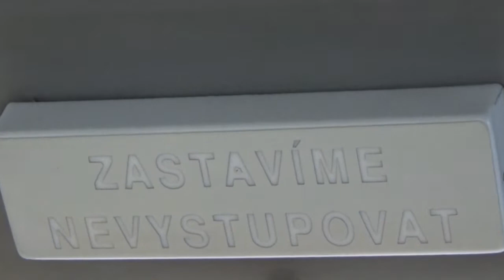Autobus SOR NB 12 ev.č. 3522 na lince 207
Typ : Autobus SOR NB 12
Dopravce : DP Praha
Ev.č. : 3522
Linka : 207
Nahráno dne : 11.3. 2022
Natočeno na : Kamera Sony HDR-CX 405